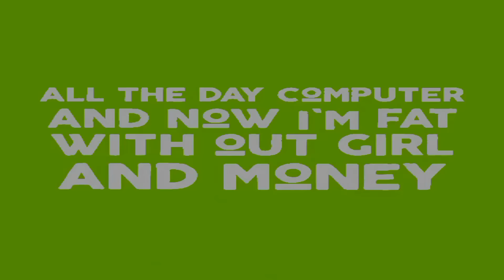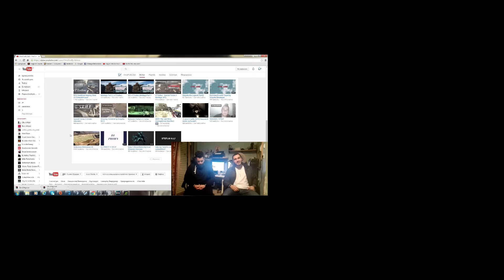GRAZZάρουμε με Τhe Forest #1 αλλά Ελληνικά (GREEK)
ΕΠΕΙΣΟΔΙΟ ΠΡΩΤΟ

(Η ανακάλυψη του νησιού)

Αν σε ευχαρίστησε το βίντεο ακούμπησε το με ένα λίκε!
Αν δεν σε ευχαρίστησε δείξε μίσος στα comments -.-

Τα μέσα κοινωνικής δικτύωσης (οι υπερσυνδέσεις μας)

                                                                  (Τα ευχαριστήρια)

Ευχαριστούμε πολύ που μας παρακολουθήσατε θα χαρούμε να ακούσουμε τις απόψεις σας.